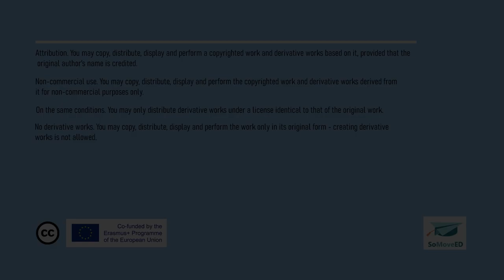How to work with the local community in an engaging way?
Sabina, Matea and Nadja explain what Association X from Petrinja in Croatia does and they involve local community into educational actions.